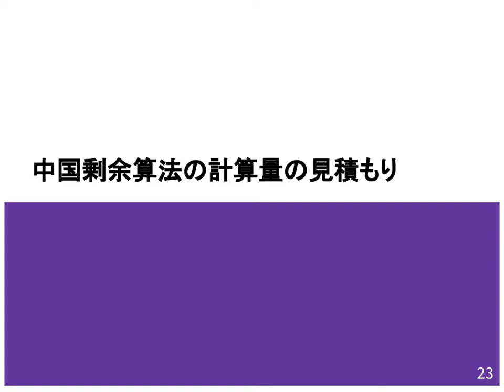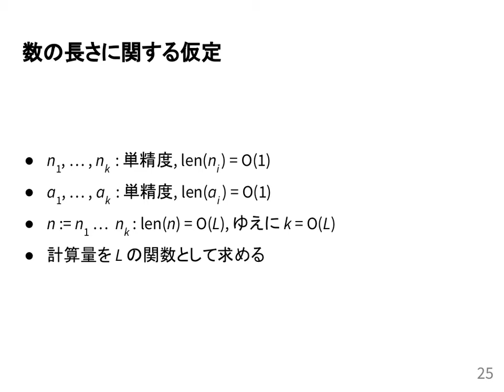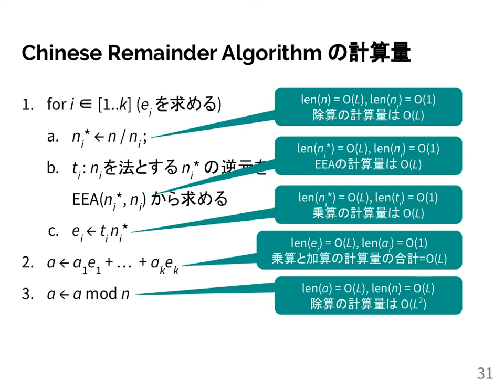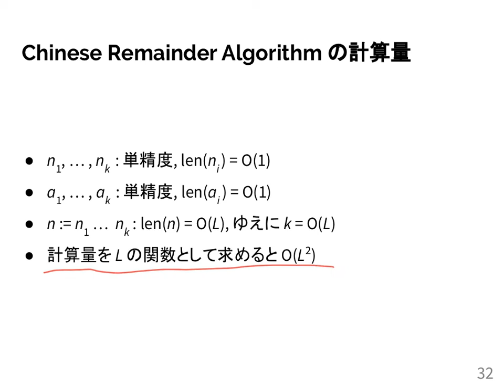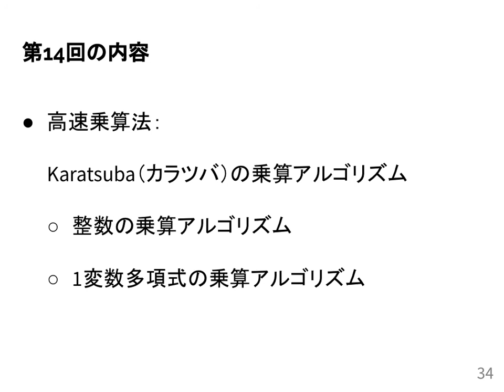計算機数学I 2020 (13-3) 中国剰余算法の計算量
中国剰余算法の計算量．
授業情報はこちら: